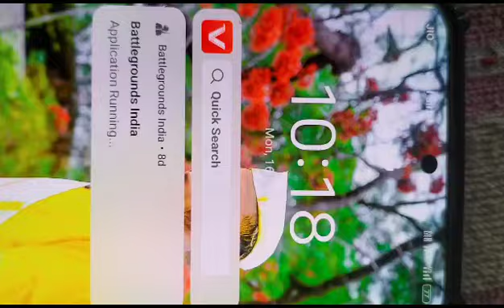red Mercury for I am Kailash my